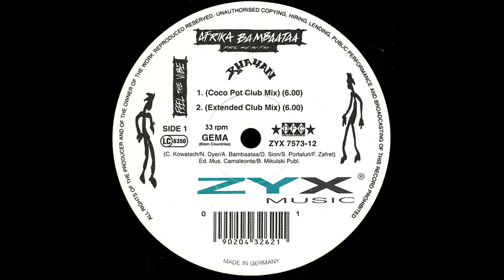Afrika Bambaataa – Feel The Vibe (Extended Club Mix) HQ 1994 Eurodance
Afrika Bambaataa Presents: Khayan & The New World Power – Feel The Vibe
Label: DFC – DFC 231
Format: Vinyl, 12", 33 ⅓ RPM
Country: Italy
Released: 1994
Genre: Electronic
Style: Italodance